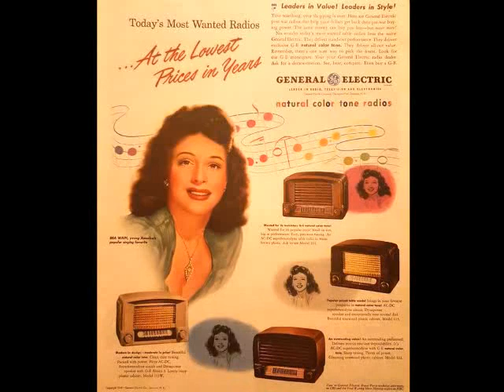Bea Wain Larry Clinton Orch Swing "Dipsy Doodle" 1938 My Extended Version!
Credit to artist and composers only. For historical and informational purposes only.  Well...YEAH...I've always had a penchant for swing...even though Motown and Philly are embedded deep in my heart.  Hope you enjoy my stretch of a favorite..."Dipsy Doodle"!